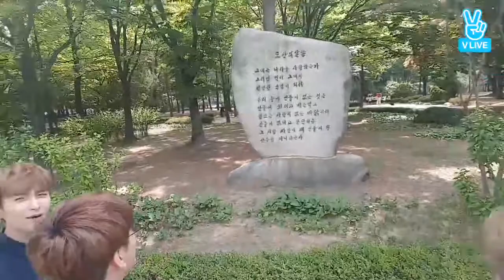170613 UP10TION V LIVE - 산책할사람~?